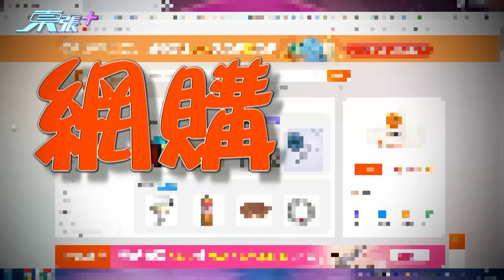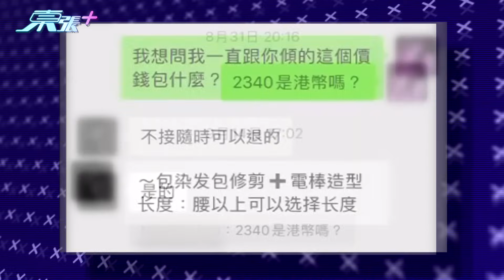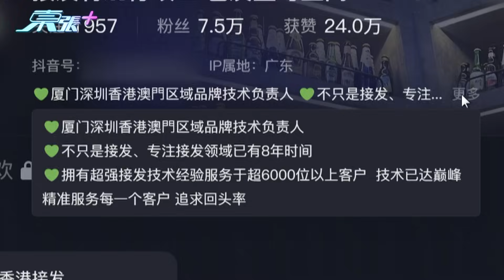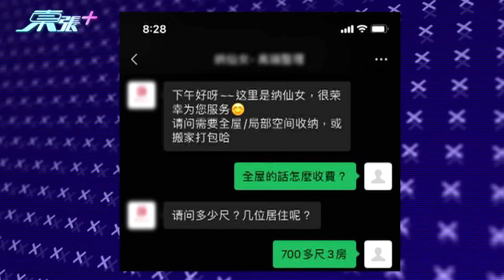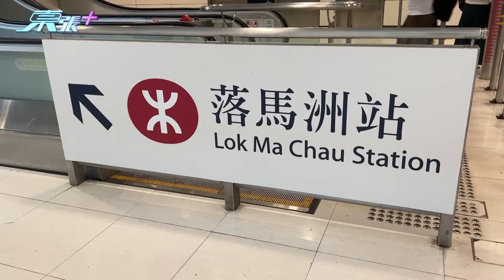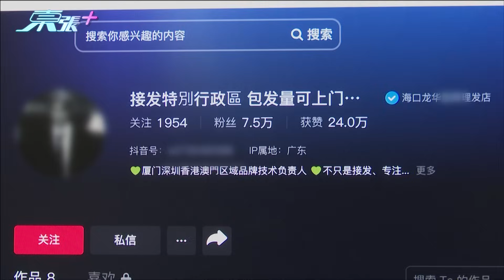社交平台尋找內地髮型師來港服務 被劏之餘仲隨時會犯法！？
苦主透過內地抖音廣告，安排內地髮型師來港為其駁髮，初時對方開價港幣2380包來港上門駁髮、染髮及剪髮，惟過程中苦主發現不論髮型師及助手的手法極不專業，直言與廣告所示不符，更離譜的是當苦主駁髮後對方卻指因須增駁髮量而將費用加至4800更是人民幣？！

苦主直言被坑，攝師隊假扮顧客與涉事髮型師聯絡，對方透露來港不用簽證，大律師陸偉雄指，內地人士來港接工作實屬違法，而聘用者亦同罪。